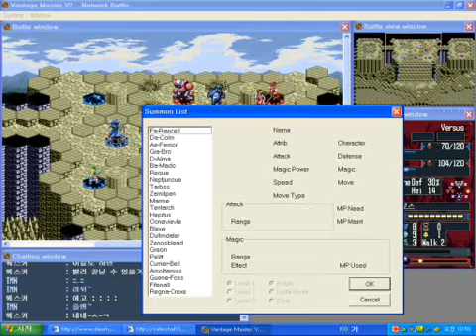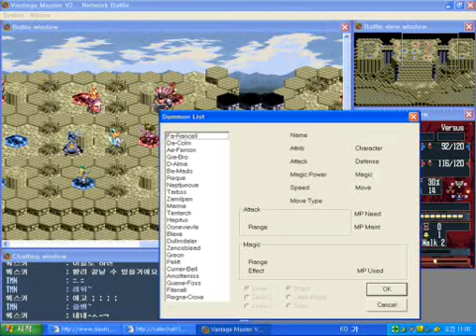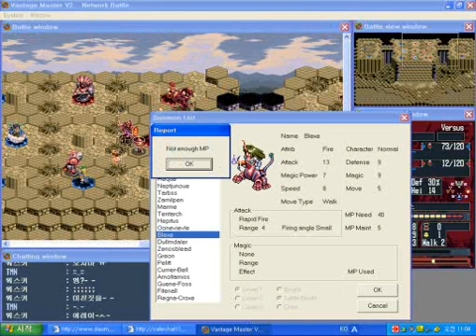VMV2 - 웨스커 (Ranger) vs TMN (Duke)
@Forgotten Pedestal. Short time.

PM for netplay match request